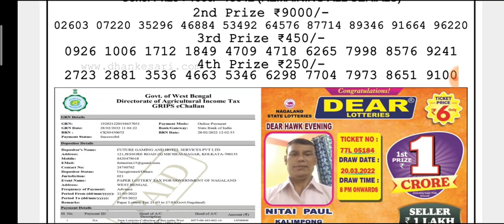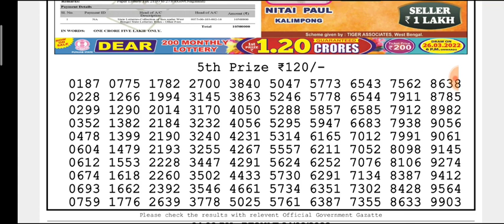🔴Live Teesta Morning 01:00 p.m.22/03/2022 Dear Nagaland State Lottery Result Today